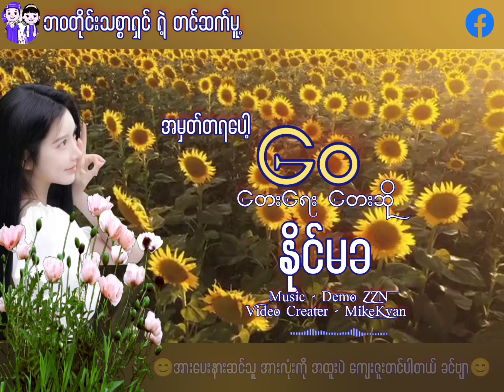အမှတ်တရပေါ့ဝေ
သီချင်းအကြမ်းလေးပါ နားဆင်ကြည့်အုံးနော်...

တေးရေး တေးဆို - နိုင်မခ

Demo Song. AMartTaYaPotWai
Composer &Vocalist - NaingMaKha
Video Creater - MikeKyan (ဘဝတိုင်းသစ္စာရှင် )